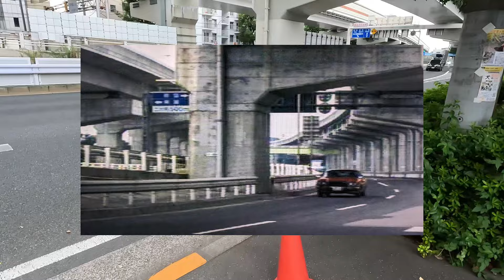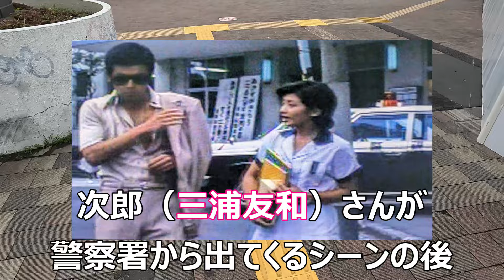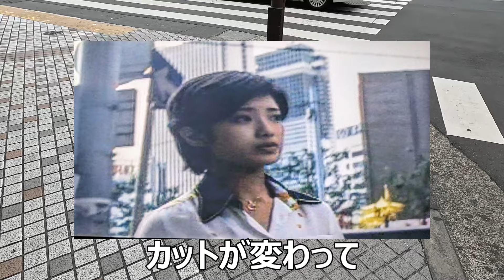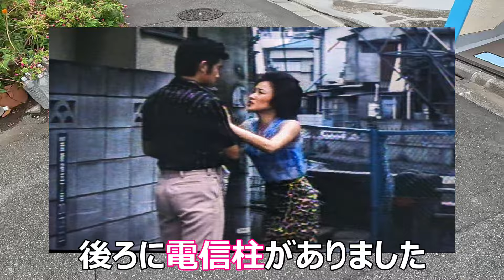１９７７年➡現在【山口百恵】衝撃のラストシーンの場所【新宿】【三浦友和】【新宿サブナード】【思い出横丁】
山口百恵さん出演の映画「泥だらけの純情」１９７７年のロケ地巡り動画です。まずはオープニングで真美（山口百恵）さんの乗った車が煽られてたシーンの場所で首都高４号線の下の道となってます。真美さんと次郎（三浦友和）さんが話してた西新宿の交差点も映画当時と変わってはいませんでした。新宿サブナードのシーンもあり案内板の位置から場所を特定しております。そして何と言っても衝撃的だったラストシーンの交差点は東口を出た伊勢丹前の通りになります。今も当時と変わらない雰囲気で２人の倒れてた場所も確認できました。最後は次郎さんのアパートがあったと思われる西新宿５丁目の神田川沿いのロケ地となってます。当時川沿いには鉄塔が建ち並んでおり映画でも確認できましたが、今はすでになくなっておりました。